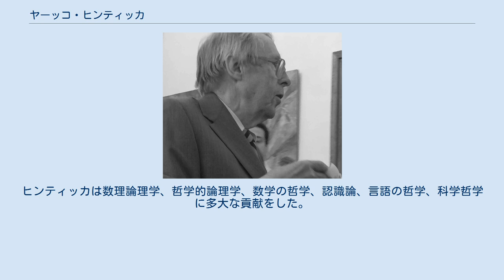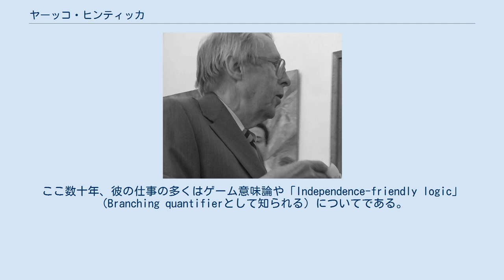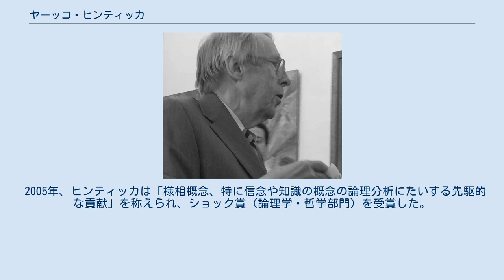ヤーッコ・ヒンティッカ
ヤーッコ・ヒンティッカ、2006年 ヤーッコ・ヒンティッカ (Jaakko Hintikka、1929年1月12日 - 2015年8月12日） はフィンランドの哲学者、論理学者である。
 ヴァンター出身。
フロリダ州立大学、スタンフォード大学、ヘルシンキ大学、フィンランドアカデミーで教鞭をとった。
現在はボストン大学の哲学科教授である。
30冊の著書と、300以上の論文がある多産な哲学者である。
ヒンティッカは数理論理学、哲学的論理学、数学の哲学、認識論、言語の哲学、科学哲学に多大な貢献をした。
 彼の著作や、論文は9つ以上の言語に訳されている。
 ヒンティッカは形式的認識論理、論理学のためのゲーム意味論の創始者とみなされている。
ヒンティッカははじめ「様相論理の意味論」を考え出した。
それは「クリプキ意味論（Kripke semantics）」との関連性がある。
「様相論理の意味論」は今では「分析的タブローの方法」として教えられているものである。
ここ数十年、彼の仕事の多くはゲーム意味論や「Independence-friendly logic」（Branching quantifierとして知られる）についてである。
Branching Quantifierは従来の一階述語論理における量化よりすぐれた直感的な量化であるとヒンティッカは考えている。
 ヒンティッカはアリストテレス、カント、ウィトゲンシュタインやパースについて新しく重要な解釈を提出した。
ヒンティッカの仕事は、フレーゲ、ラッセル、カルナップ、クワイン、そしてかれの同僚であったフィンランド人哲学者イェオルイ・ヘンリク・フォン・ヴリクトなどの英米分析哲学の潮流に続くものと見ることができる。
 2005年、ヒンティッカは「様相概念、特に信念や知識の概念の論理分析にたいする先駆的な貢献」を称えられ、ショック賞（論理学・哲学部門）を受賞した。